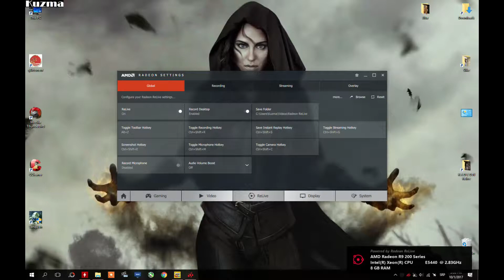CUPHEAD Test Gameplay Kuzma